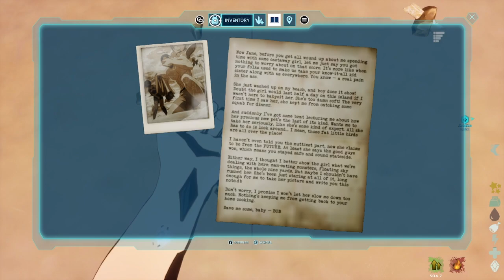Dear Jane explorer note 2 easy location and opening it in ark survival ascended.